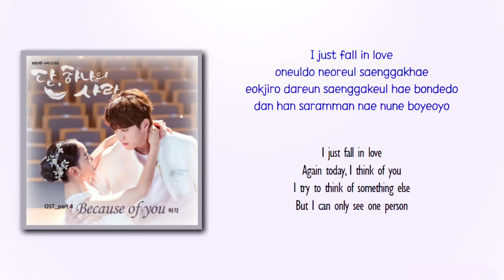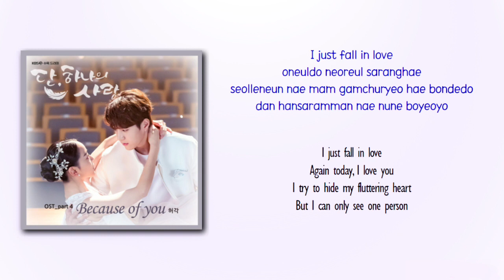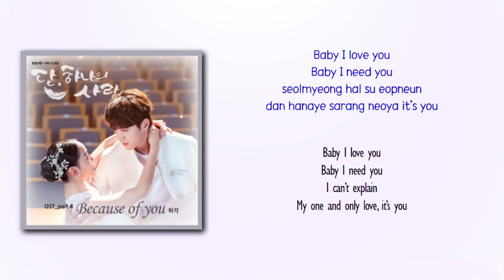Huh Gak (허각) – Because Of You [Angel's Last Mission Love OST Part 4] [Rom_Eng Lyric]